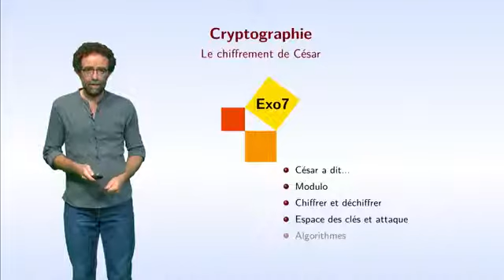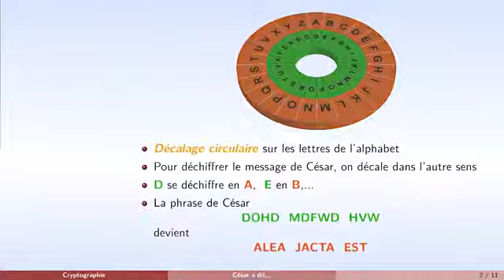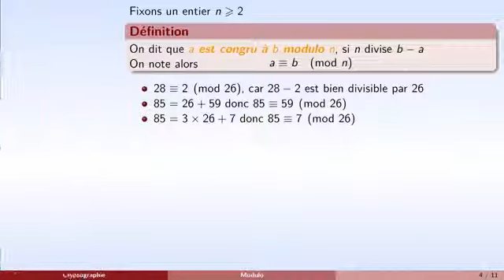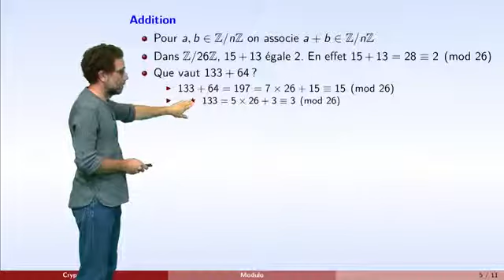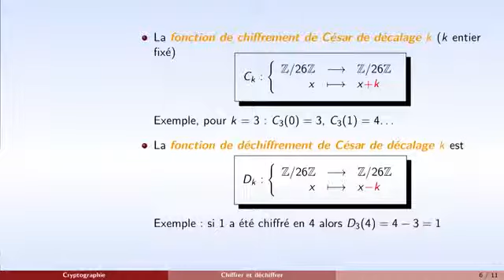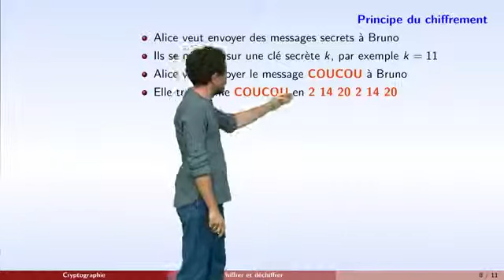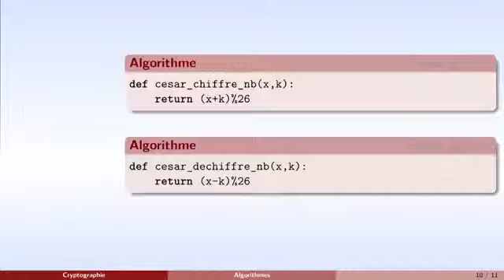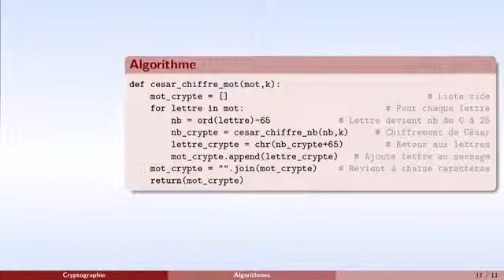Cryptographie--- partie 1--- :chiffrement de Csar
video fait par  Exo7